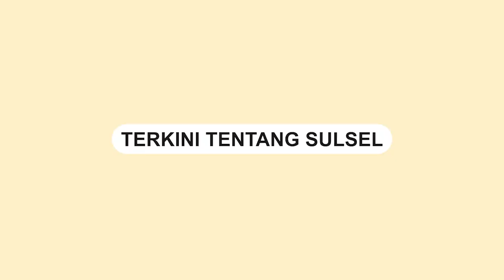Api Kompor Gas Picu Kebakaran Rumah Warga di Karuwisi Makassar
Kebakaran terjadi di Jalan Karuwisi, Dekat Masjid Muhajirin Makassar Pukul 09.00 WITA.

Insiden ini disebabkan oleh ledakan kompor gas yang membesar.

Sayangnya, pemilik rumah sedang tidak berada di lokasi saat kejadian.

Tidak ada korban jiwa yang dilaporkan dalam insiden ini.

Upaya pemadaman api juga telah dilakukan dengan mengirimkan 13 unit armada ke lokasi kebakaran.

Video terkini dan terbaru..